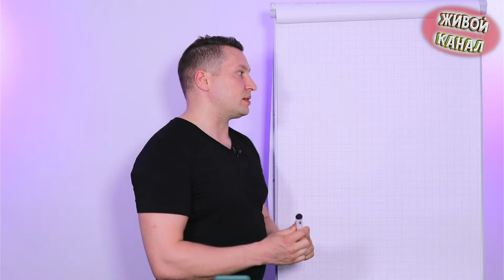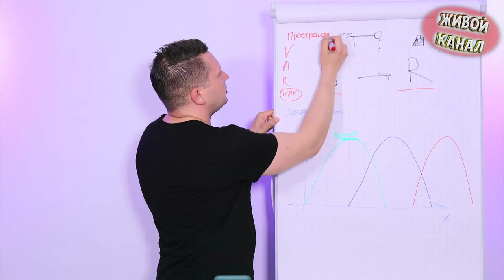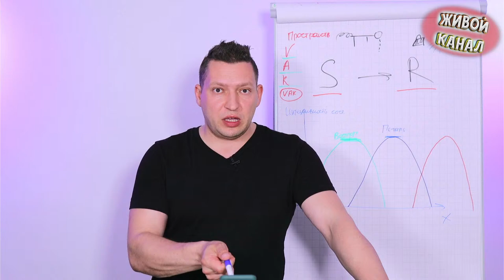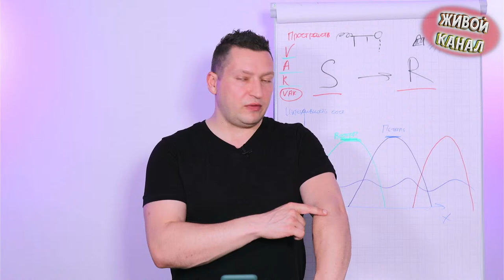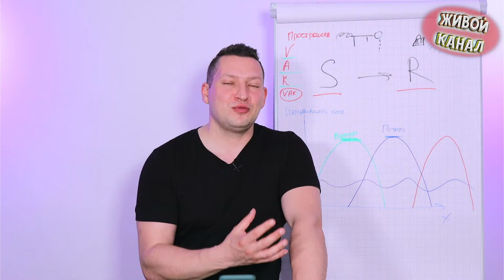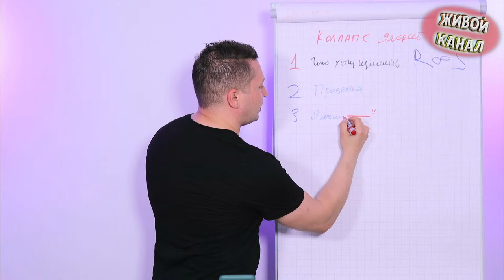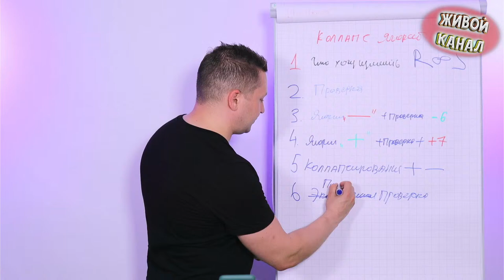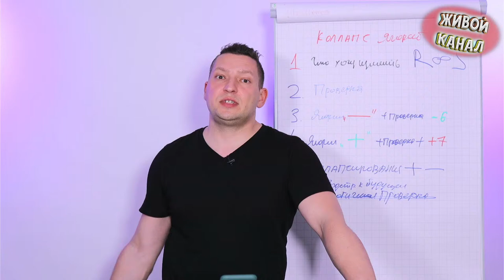Последний эфир( Якоря НЛП. Якоря примеры. НЛП техники якорение. Коллапс якорей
Привет, в этом эфире разберем что такое якоря и якорение НЛП. Разберем примеры якорей, какие они бывают и как использовать НЛП техники якорение. Разобрали технику Коллапс якорей НЛП!

Приветствую тебя на моем живом канале НЛП эфир с Юрием Пузыревским. На этом канале мы будем проводить только прямые трансляции с ответами на вопросы и на определенные темы. Подключайся в наш НЛП эфир.

Осторожно! Просмотр видео на этом канале имеет побочных эффектов!
Поднимается мотивация, пропадают оправдания, саморазвитие становится важным процессом, а цели начинают достигаться.